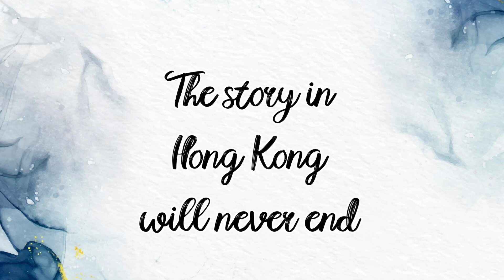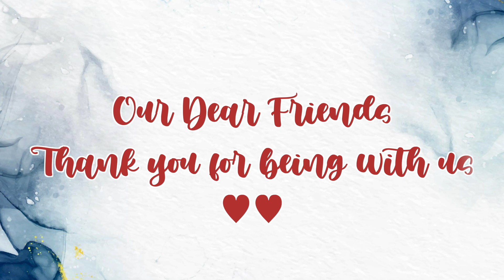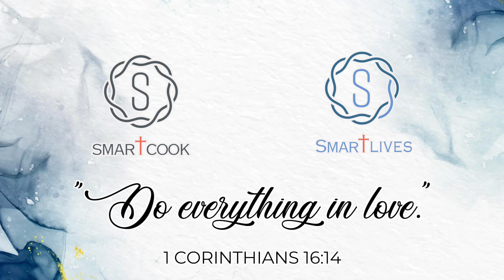Sydney opening video - SmartCook 煮見 x HK Saladmaster 煮好餸